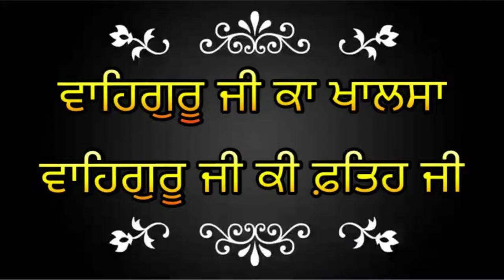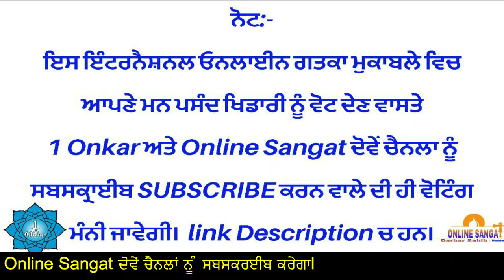International Online Gatka Competition Episode13 Round2 Paramjot Singh Vs Prabhneet Singh